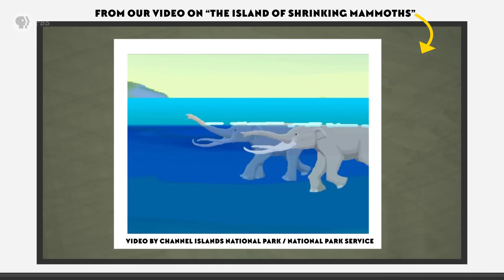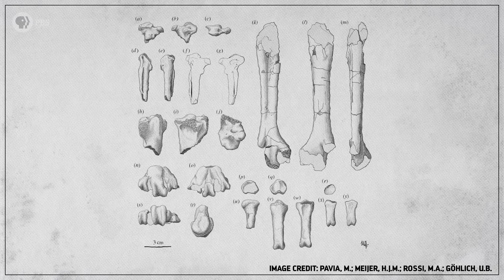The Island of Huge Hamsters and Giant Owls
Back in the late Miocene epoch, there was an island--or maybe a group of islands-- in the Mediterranean Sea that was populated with fantastic giant beasts. It’s a lesson in the very strange, but very real, powers of natural selection.

Thank you to these paleoartists for allowing us to use their wonderful illustrations: